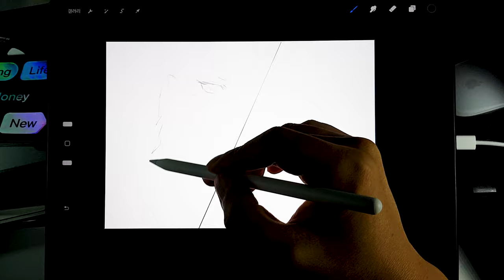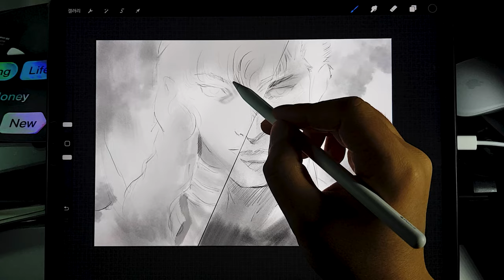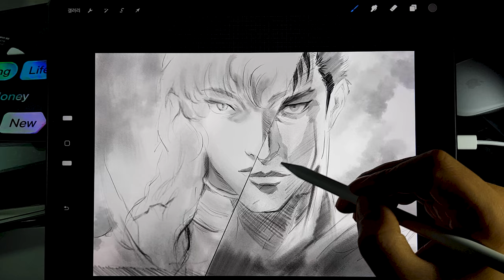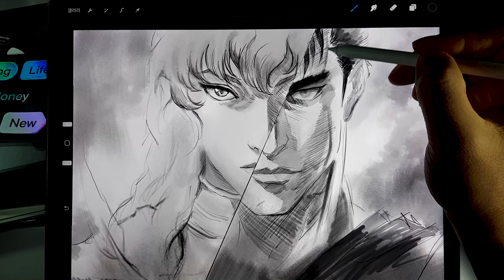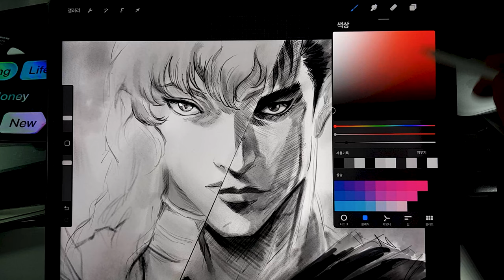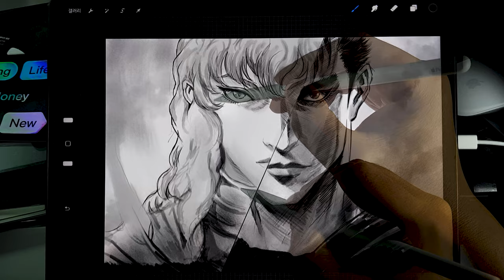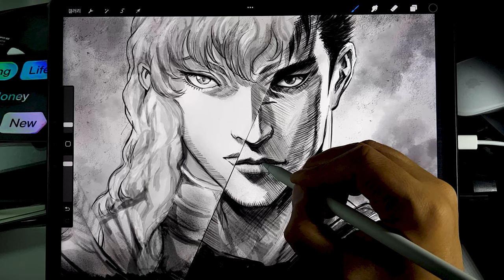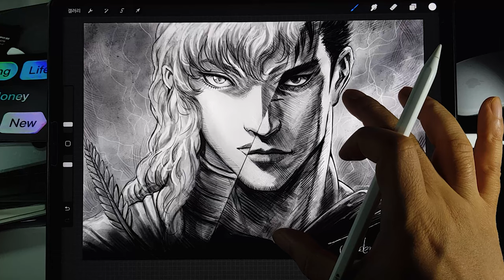[Draw Berserk] Line Drawing Pen Touch Tutorial Digital Art Procreate Animation Fan Art Sketch 06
This video is a technical video about line drawing and strong pen touch techniques. I used the Procreate tool to create fan art of the Berserk protagonists 'Guts' and 'Griffith'. 'Berserk' is a manga whose serialization was thought to be discontinued due to the death of writer Kentaro Miura, but the serialization is being resumed, and the editorial department is headed by writer Kouji Mori, who worked on the storyboard with Miura during his lifetime and was even directly informed of the ending. I reviewed the story by including the idea memo that was shared with me, and since it is a masterpiece work that Miura's students are continuing to draw, I hope that it will be completed well until the end while maintaining the quality of the story and drawing.

Official statement from the editorial department

When Kentaro Miura was alive, she once told the story and episodes of “Berserk” to her best friend, cartoonist Koji Mori. She also spoke to the studio staff and editor. This isn't something I left behind as a will, but if I draw something like this, will everyone be surprised, what will this character be like, will this development be interesting, etc... It was a normal everyday conversation for her as a cartoonist. This routine continued for more than a quarter of a century. Those of us who have spent a long time with Mr. Miura have thoughts of Mr. Miura piled up in our heads and hearts. I also found her concept notes and character designs drawn by Miura-sensei. We are fans of this. I felt a strong aversion to ending the story without telling it to anyone. We hope you read the last episode we have collected, down to the last cut.

As we reopen, our production team has set a basic policy.
‘Miura-sensei said this.’
This is what the production team kept in mind.
Because there are no storyboards left, it is impossible for us to perfectly create the manuscript that Mr. Miura wanted to draw. However, I will try to compose the comic so that it never deviates from what Mr. Miura talked about. Through conversations with Mr. Miura and the production of manuscripts, we hope to sincerely weave the ‘Kentaro Miura’ that has taken root within us.
I believe that this production system is the way to convey Mr. Miura’s vision of “Berserk” to everyone as faithfully as possible, even if it is clumsy.

From the next issue to the end of 'Fantasy Opium/Chapter of the Fairy's Journey', we will first publish 6 episodes. After that, we will enter a new part. After the resumption, the credits will be 'Original work, Kentaro Miura, Manga, Studio GAGA, Supervision and Kouji Mori', and the book numbering will also be carried over.

It's an old story, but the first volume of “Berserk,” published in 1990, had an initial circulation of 28,000 copies. It didn't become a hit right away, and at the time, only people in the know knew about it. However, I think the reason why he captured the hearts of passionate fans and did not let them go is because the author's message of 'I will draw an even more amazing comic!' was conveyed to the fans. It later became a huge hit thanks to the author's extraordinary efforts and some good luck. Volume 1 has now been read by 2 million people worldwide. And it seems to have had a strong impact on the hearts of many fans. I'm sure Mr. Miura himself would be very happy to hear that you are putting his heart into practice in your actual life and work. I would be grateful if this relationship with the work continues in “Berserk” in the future.

Thank you so much to all the fans who sent messages. I would also like to thank the many fans who silently think about my work. Your presence is the energy that drives us forward.

June 2022
Young Animal Editorial Department

BGM Youtube Audio Archive : Dusk 'til Dawn - TrackTribe, Missing Persons - Jeremy Blake, Alone - Emmit Fenn, Lights - Patrick Patrikios, Lazy Walk - Cheel, The Bluest Star - The 126ers, Two Hearts - TrackTribe, Is This Really Happening_ - TrackTribe, A Year Ago (Instrumental) - NEFFEX, Jungle - Aakash Gandhi, Journeyman - Aakash Gandhi, Final Boss - Myuu, The Battle of 1066 - Patrick Patrikios

■ Apple iPad pro 5th (2022)
■ Apple Pencil 2
■ Procreate
■ Subscriptions, likes, and alarm settings are a great help in video production. ^^;